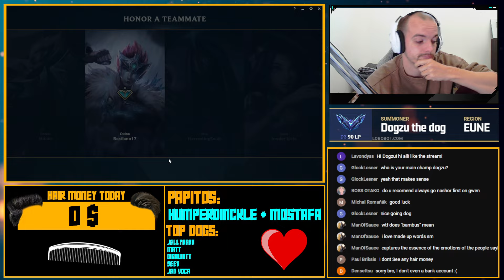ALWAYS BAN GWEN